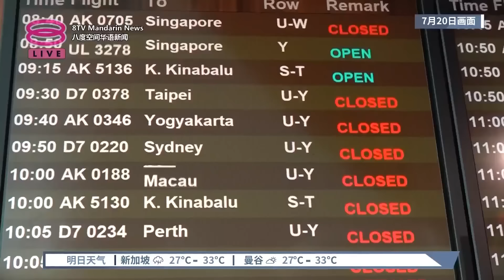"像个笨蛋那样苦等" 班机5度延误魏家祥狠批亚航【2024.07.21 八度空间华语新闻】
【"像个笨蛋那样苦等"  班机5度延误魏家祥狠批亚航】
没提前通知航班时间连改5次，魏家祥狠批亚航没有危机管理、欠专业。

【今日主播】张傲斌 & 洪美玲